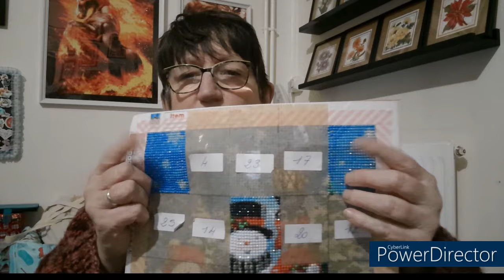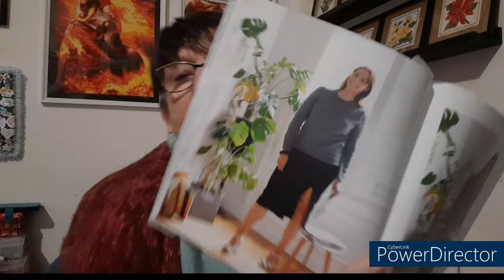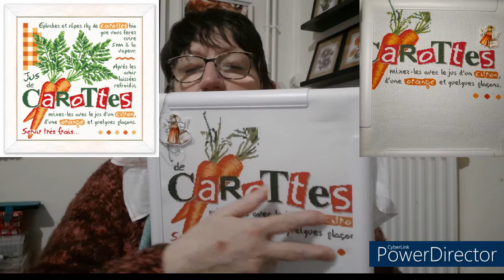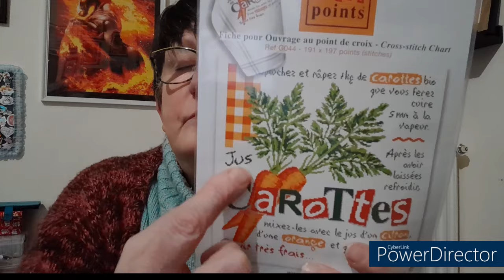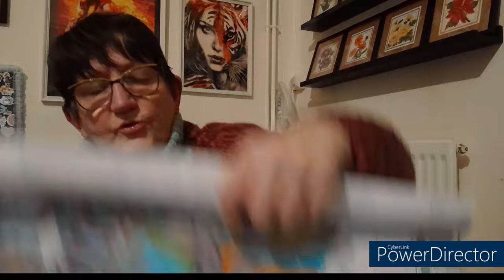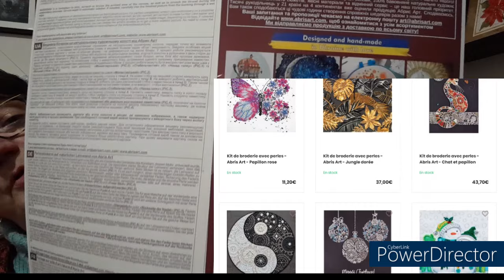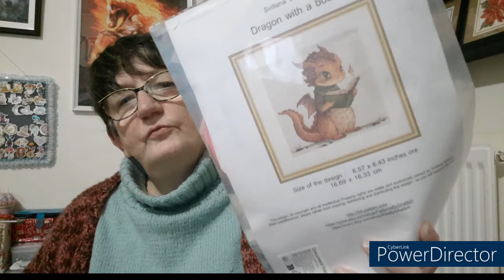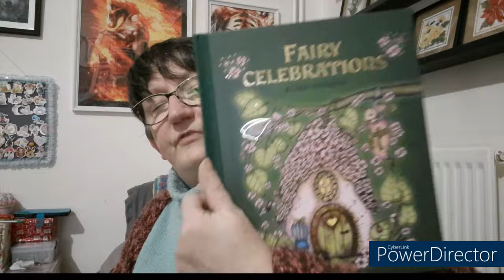JOURNAL CREATIF de la semaine # 16 🥰 Broderie 🥰 Tricot 🥰 DP 😍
Matériel utilisé :
Compteur de rang digital
Aiguilles circulaire chaussette